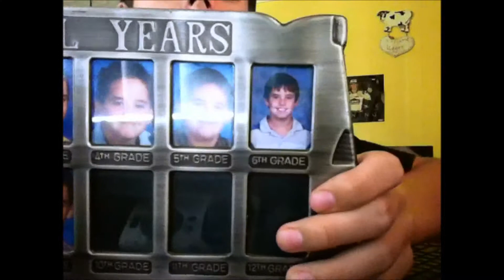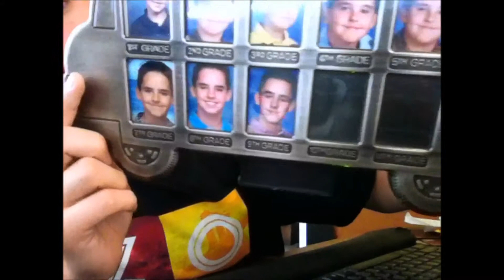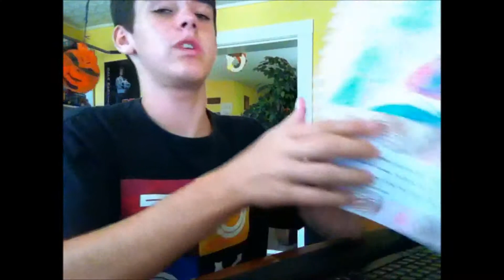Thursdays; Throwback Tag!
instagram & twitter- wuddupitscaleb